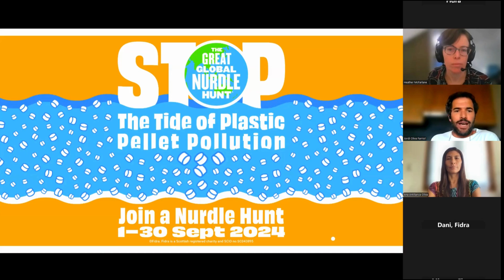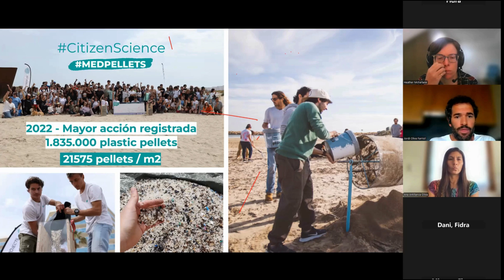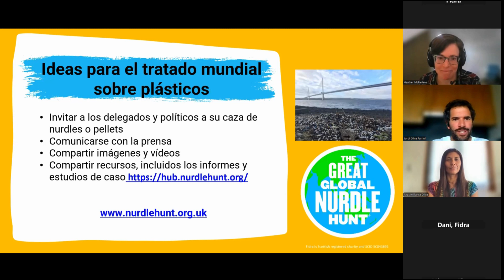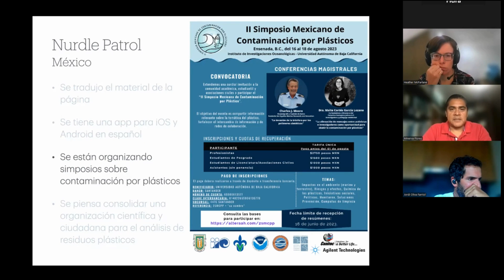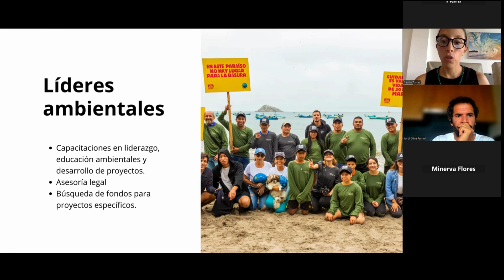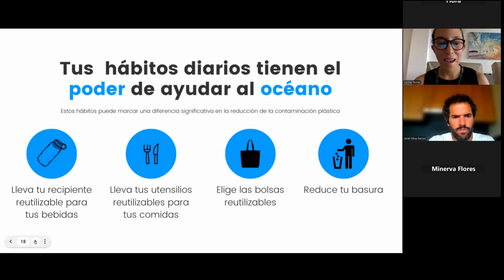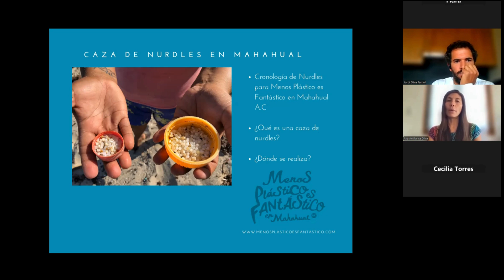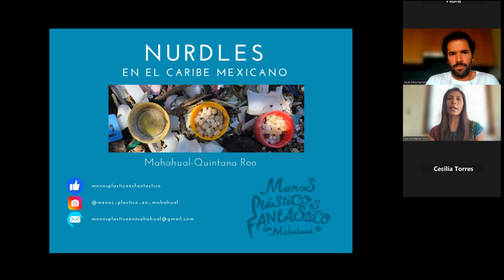¿Qué son pellets de plástico y por qué se encuentran en el medio ambiente? - Español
Join us for our first Spanish language webinar!

This webinar is part of our Great Global Nurdle Hunt webinar series. Joined by Spanish speaking NGOs we breakdown what plastic pellets (nurdles) are, why they are found in the environment and highlight the great work NGO organisations are involved in.